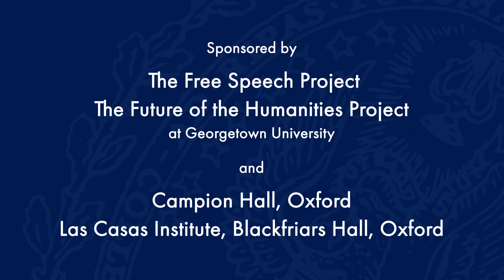The Political Misuse of Language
For more on the Free Speech at the Crossroads: International Dialogues series

For the Free Speech at the Crossroads: International Dialogues series YouTube Playlist

March 13, 2024 | “Get Brexit Done.” “Stop the Boats.” “Make America Great Again.” A long cry from a "Kinder, Gentler Nation" and “New Labour, New Britain,” these simple yet profound recent slogans have not only resonated with certain voters throughout the West; they have also become some of the most dominating political messages of the day. But while memorable catch phrases are a sign of success for political strategists, rhetoric has become increasingly polarized. Whether it’s former President Donald Trump dishing out insults and writing off indictments against him as “witch hunts,” former Prime Minister Boris Johnson lying about breaking COVID-19 lockdown rules, or other leaders fomenting fear and outrage among their base, tensions have grown. And misinformation and disinformation have added fuel to the fire. Can the West rein in and mitigate the epidemic of inflammatory rhetoric and dishonesty that has pervaded politics? Or are lies and petty clashes the new normal for political communication?